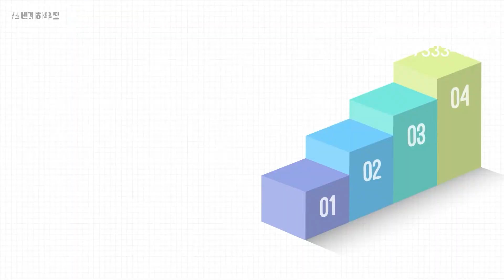일산신축빌라 숲세권 테라스 대리석 욕조가있는집 복층테라스빌라 방4개 욕실3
매물번호 A-020

일산서구 덕이동
숲세권 3면이 숲 일산신도시 전체가 보이는 뷰
3개동 17세대

구조
전체사용면적 232㎡ 전용면적 약76㎡ 84평 타입

방4,욕실3,보조주방,복층주방,카페테라스2

교통
 -3호선 덕이역 예정지 590m
-경의선 탄현역 650m
-제1자유로 제2자유로 인접

학군
-한산초,덕이중, 덕이고

편의시설
-패션아울렛(덕이로데오)
-대형마트, 대형병원,
-대형가구단지,영화관

옵션
-시스템에어컨4개, 세탁기,건조기,펜트리장
-비스코프/김치/냉장/냉동,한샘 인덕션,KKCC창호
-광파오븐렌지, 12인식기세척기,한샘주방,거실장
-3m아일렌드식탁,실링팬,이테리 타일시공,보조주방
-이테리타일조적욕조,비데,붙박이 또는 시스템장

안녕하세요. 신세계하우징입니다.
허위매물이 1%도 없는 100% 실매물 광고로만 영상소개를 해드리고 있으며, 내 가족이 집을 구하는 마음으로 진실되게 안내를 도와드리겠습니다.